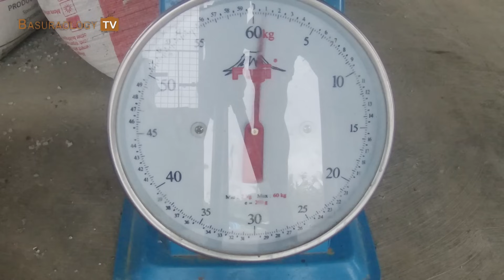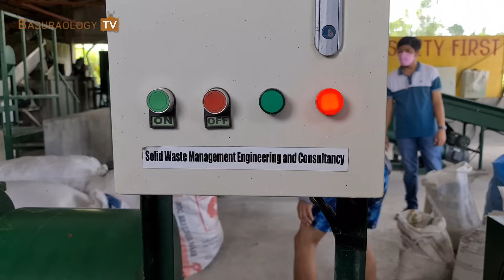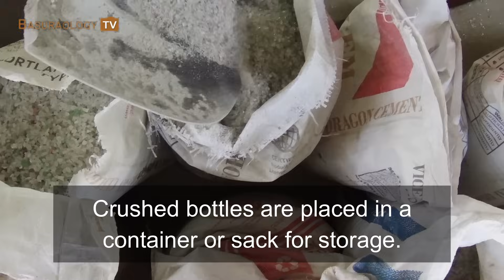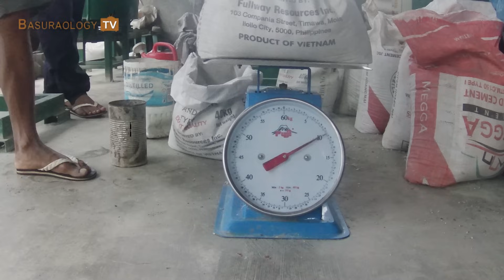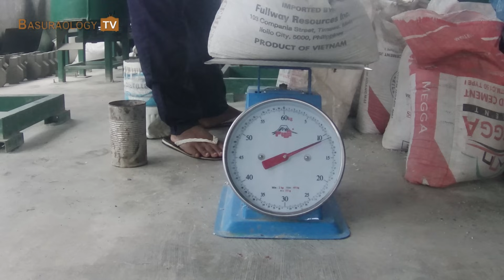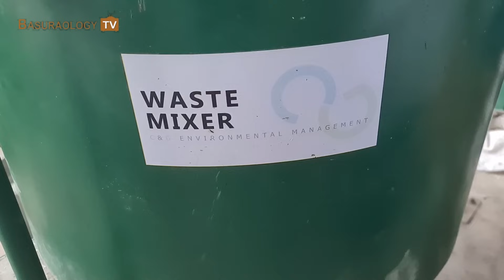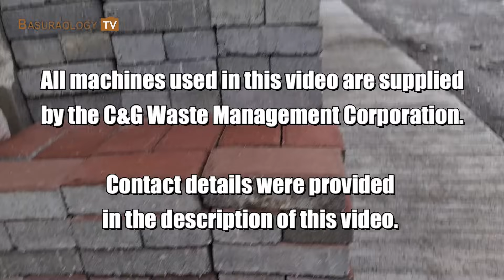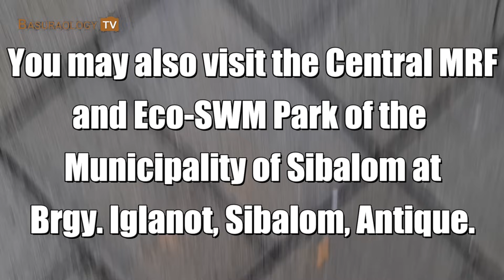🟢 STEPS in making quality eco-BRICKS and PAVERS using crushed bottles and plastics ♻️ BTV Crafts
BTV #20 ✅ Quality eco-bricks and eco-pavers made from wastes as Alternative Technology in waste reduction for Solid Waste Management as mandated by the RA 9003 or the Ecological Solid Waste Management Act of 2000.

This is how to make quality eco-bricks and eco-pavers using recovered plastics and glass bottles.

Waste Recycling
Waste Recovery
Waste Reduction

Recover our residual plastic waste and glass bottles that are not accepted by the junk shops and turn it into eco-bricks and eco-pavers through an alternative technology on solid waste management.

These bricks and pavers can be used for landscapes and home decorations.

The following are the steps in making eco-bricks and eco-pavers:
1. Secondary Segregation of Residual Wastes
2. Clogging of Recovered Plastics
3. Pulverizing of Soft Plastics
4. Collection of Glass Bottles
5. Crushing of Glass Bottles
6. Sifting of Fine Sand and Crushed Bottles
7. Weighing of Materials
8. Mixing of Materials
9. Pressing of Mixed Materials
10. Storage

The eco-bricks are sold at P9.00 and the eco-pavers at P12.00 per piece.

The machines used in this video were provided by the C&G Waste Management Corporation.

Please look for Mr. Euclid or Ms. Mari.

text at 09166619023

If you wish to visit the Sibalom Eco-SWM Park, you may contact the MENRO of LGU-Sibalom at 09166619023.

About the content creator:

RODEL Cordero ESLER
Age: 43
Civil Status: Single
No. of Years in Government: 19

He is working as Municipal Environment and Natural Resources Officer for more than 10 years.